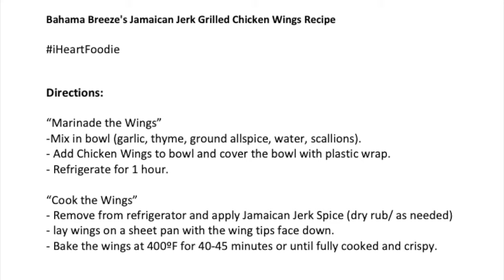Bahama Breeze's Jamaican Jerk Grilled Chicken Wings (copycat) Recipe 🍗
Welcome to iHeartFoodie, where ❤️ Easy to Make Recipes are at your fingertips! Grab your cooking utensils and get ready to cook with some of the best recipes from around the world. We'll give you all kinds of flavors and cuisine from vegan, chicken, seafood, beef and pork. Take a minute to watch our easy recipes and make sure every meal delicious!

Bahama Breeze's Jamaican Jerk Grilled Chicken Wings (copycat) Recipe by IHeartFoodie

Bahama Breeze's Jamaican Jerk Grilled Chicken Wings (copycat) Recipe | iHeartFoodie